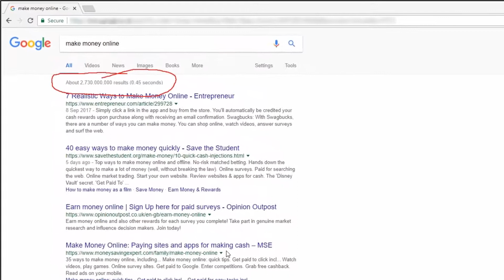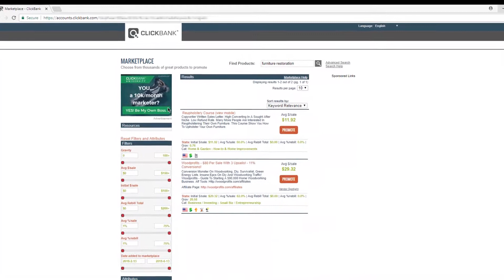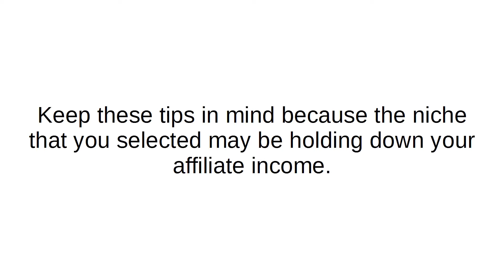video05 MAKE MONEY WITH AFFLIATE MARCKETTING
100%FREE LEARNING APP